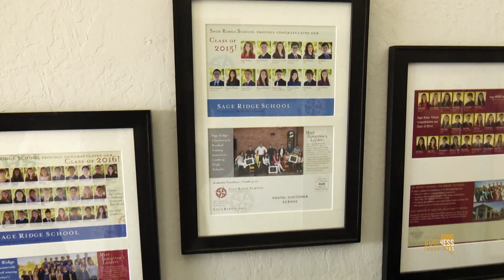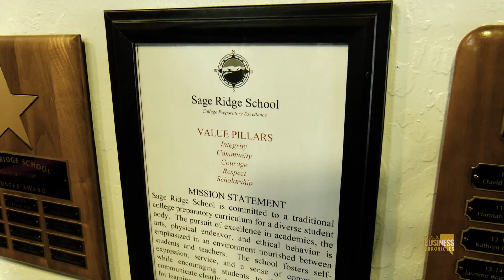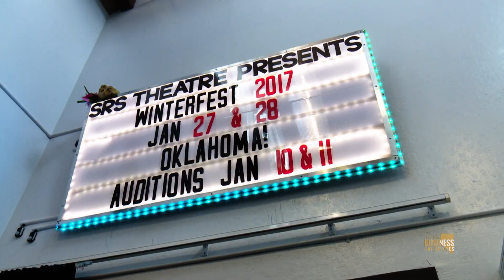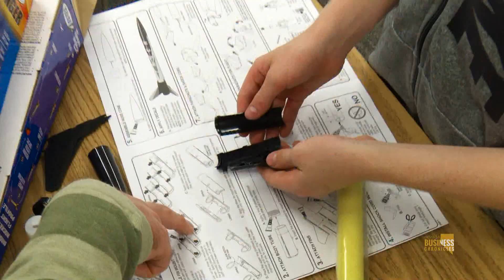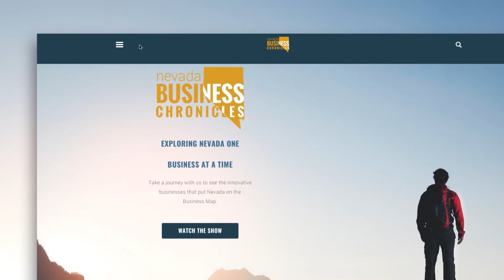Sage Ridge School as Seen on Nevada Business Chronicles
At Sage Ridge School, they care about the whole child. Their mission and pillars define and guide the Sage Ridge experience. They are Reno, Nevada’s only non-sectarian, coeducational, college preparatory day school and they provide their students with world-class educational opportunities. Sage Ridge School is a fully accredited member of the Northwest Association of Independent Schools (NWAIS) and is a 501(c)(3) nonprofit organization.

In 1996, community leaders, parents, and educators came together with a vision to augment the area’s educational opportunities by providing the first college preparatory school serving the Truckee Meadows. Those founders set forth the following goals:

Challenge students through an integrated, core college prep curriculum
Generate excitement for learning
Foster self-discipline while nourishing self-confidence
Emphasize and incorporate sound ethical and moral values in all that it does
Encourage a sense of social responsibility
Serve a diverse student population
Provide adequate need-based financial assistance for qualified applicants
Offer a wide range of extra and co-curricular activities
Require a high standard of conduct
Prepare students for subsequent academic challenges of the most rigorous nature
The School opened its doors in 1998 to an enrollment of 99 students in Grades 6-8. Later, a high school was added and in 2003 Sage Ridge School graduated its first class. The School now offers middle school and high school, Grades 4-12 with a present enrollment of 232 students. Our students’ experiences are guided by our Mission Statement…

 “Sage Ridge School is committed to a traditional college preparatory curriculum for a diverse student body. The pursuit of excellence in academics, the arts, physical endeavor, and ethical behavior is emphasized in an environment nourished by the dynamic relationship between students and teachers. The school fosters self-expression, service, and a sense of community while encouraging students to think critically, communicate clearly, and pursue a lifelong passion for learning.”